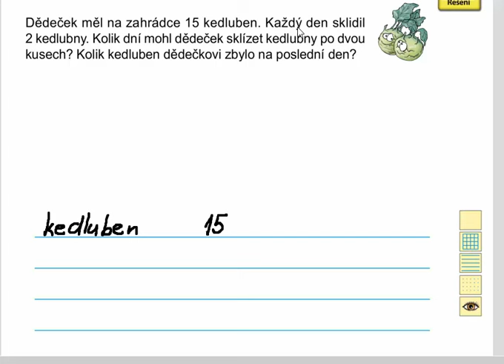Dělení 2 se zbytkem (slovní úloha), Matýskova matematika 8. díl, str. 37, cv. 2